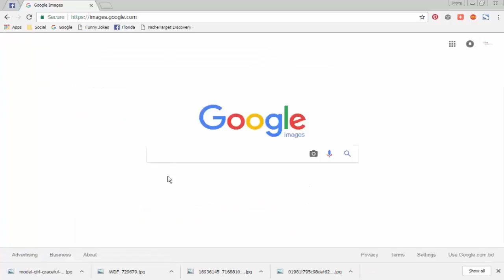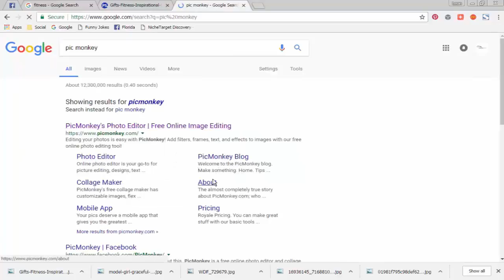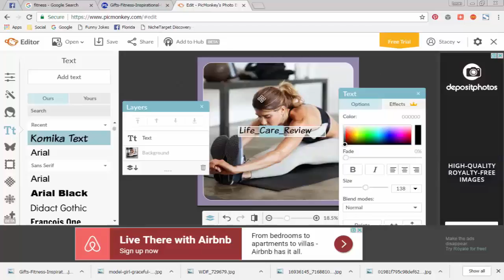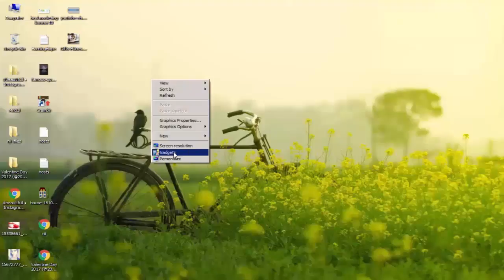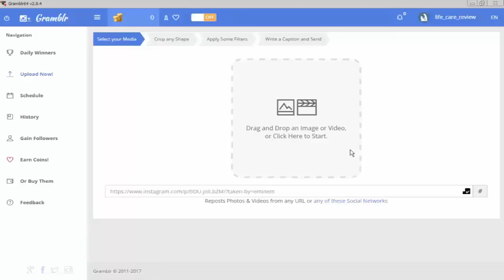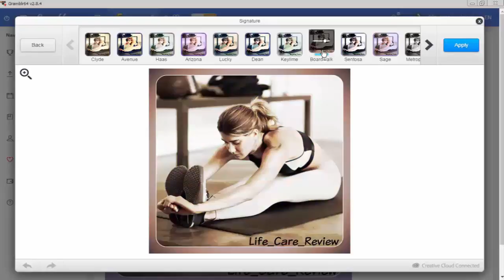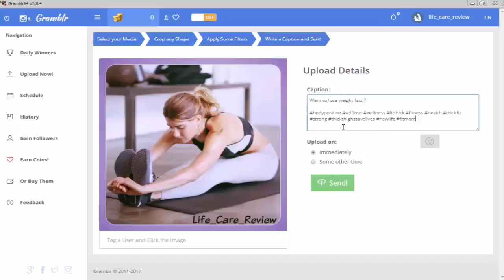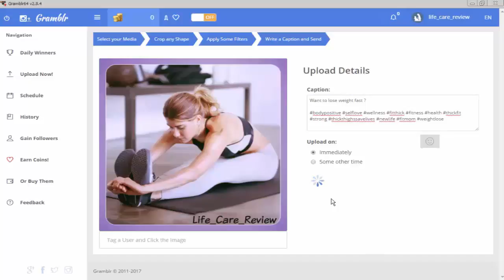New instagram secret How to upload photos & videos to Instagram from PC or Mac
Here we show The best way to Post on Instagram From Computer/Mac. You can find How to upload photos and videos to Instagram from a computer. you can Upload pictures to instagram from pc Without  BLUESTACKS. How to  Edit My Instagram Photos.